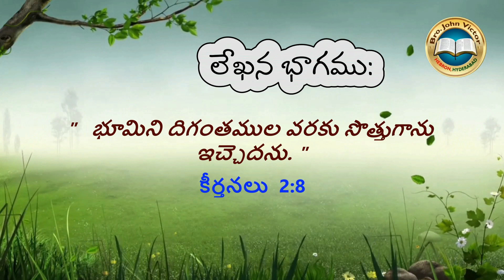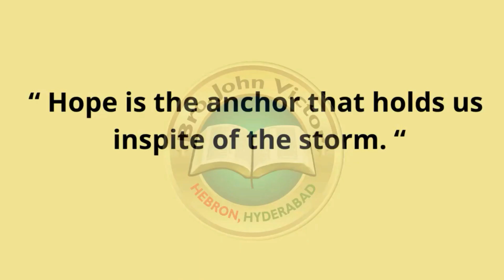shortmessage (0928) ON Psalms 2:8 || క్లుప్త వర్తమానము కీర్తనలు 2:8